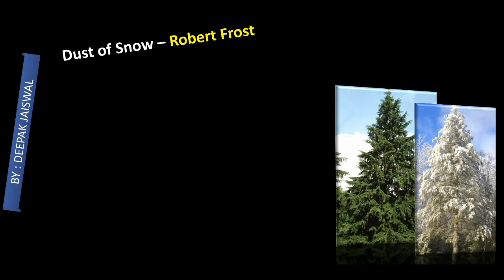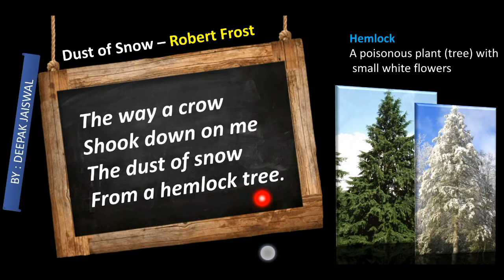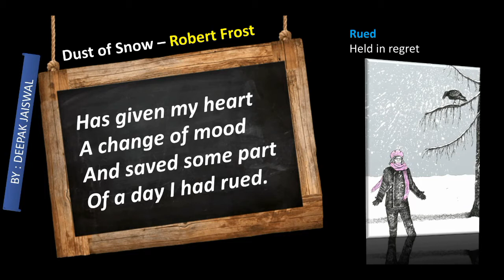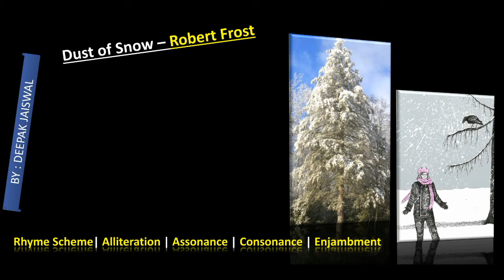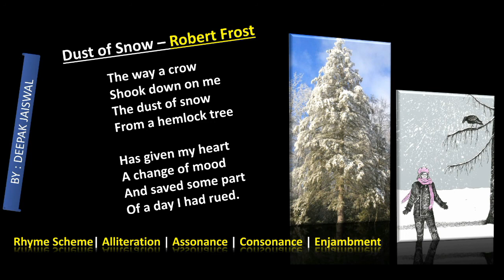Dust of Snow class 10 in hindi |english 10th class dust of snow poem full explanation in hindi